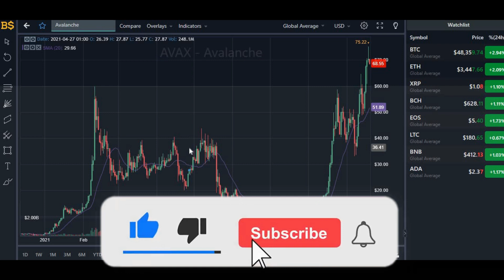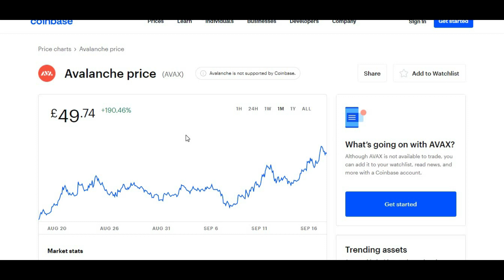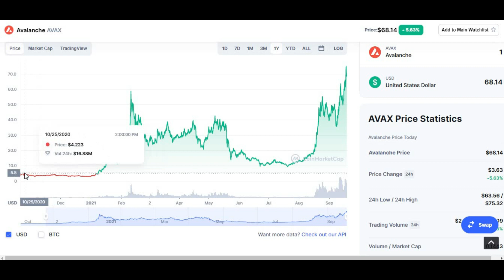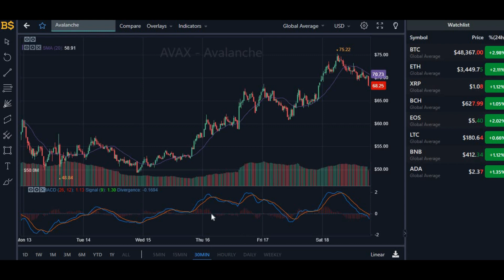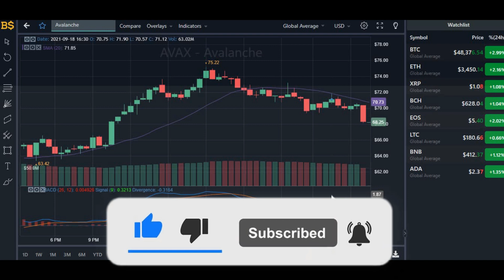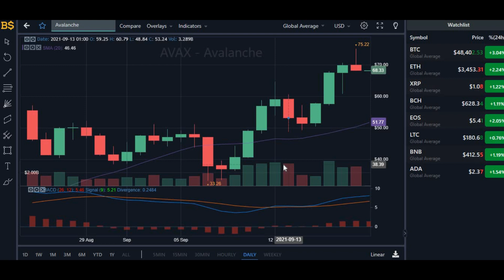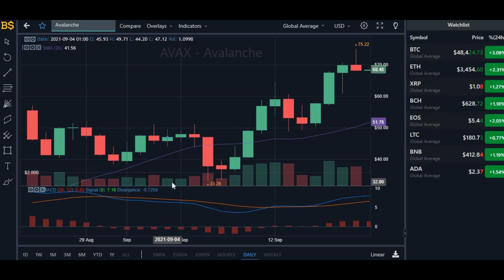AVAX PRICE UPDATE! AVAX CRYPTO PRICE PREDICTION 2021! AVALANCHE PRICE PREDICTION 2021!